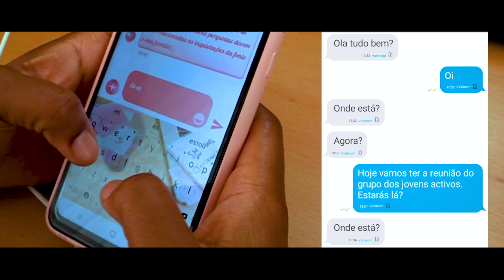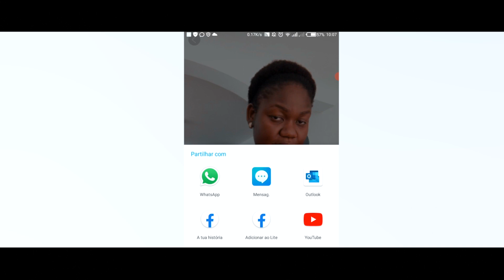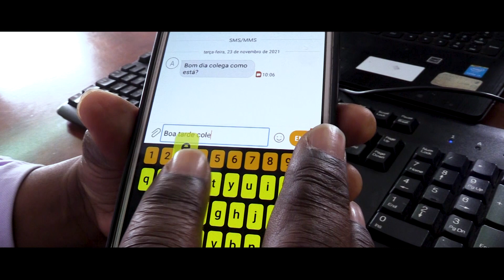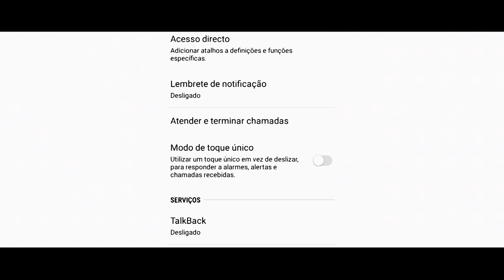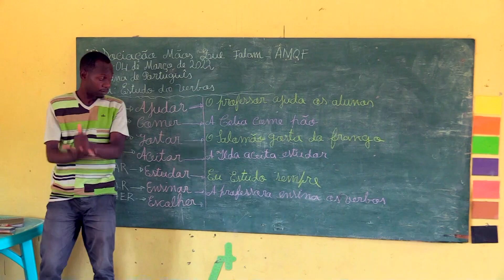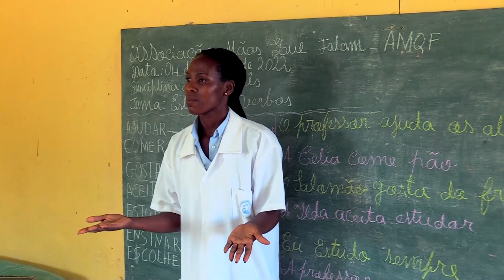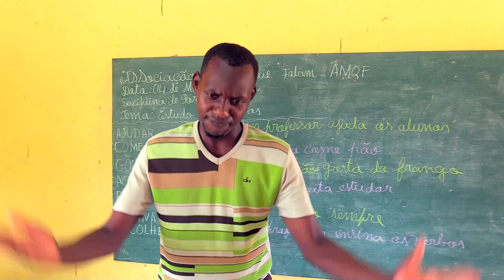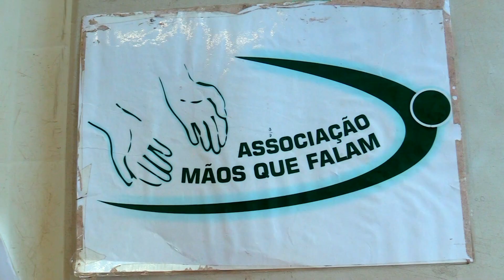PROGRAMA DA TV SURDO DESAFIOS DAS DOENÇAS RARAS 19 03 2022